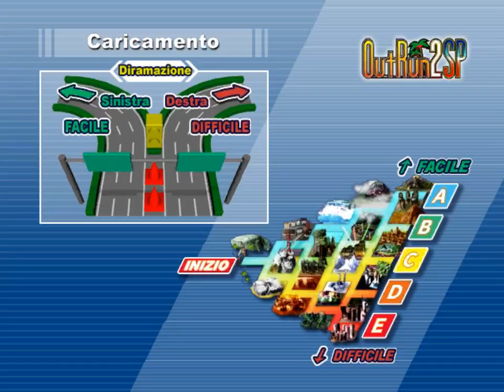[One Credit Arcade] OUTRUN 2 SP - La Ferrari Contro il Tempo e il Segreto del Sole [ZombieGamer80]